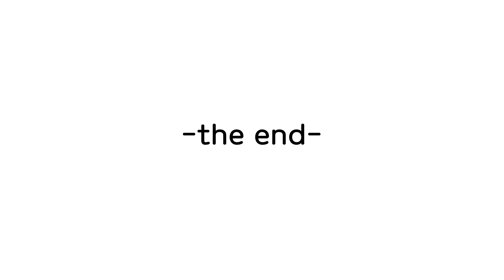어몽어스 좀비 생존게임모드 애니메이션 검정 비하인드 스토리 | Among us animation Survival mode with zombie:Black's behind story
검정이의 희생으로 마침내 평화가 찾아왔을까?
마지막 비하인드 스토리...

이번 영상으로 '좀비생존게임모드'가 마무리 됩니다.
응원해주신 구독자, 시청자 여러분께 다시 한 번 감사드립니다!
앞으로 더 다양한 애니메이션을 만드는 무빙워크가 될게요!!
감사합니다!

무빙워크 애니메이션이 재밌었다면

※퍼가실땐 출처를 꼭 남겨주세요🥔🍆

[English]
Did peace really come through Black's sacrifice?
The last behind story…
With this video, 'Survival Mode with Zombie' will be finished.
Once again, thank you to the subscribers and viewers who supported us!
I will become MovingWork that makes more various animations in the future!!

If the moving walk animation was interesting,
Your subscriptions and likes are a big boost!
Please leave the source when you are getting the permission🥔🍆🍐

[Tiếng Việt]
Hòa bình có thực sự đến nhờ sự hy sinh của Black?
Câu chuyện hậu trường cuối cùng …

Với video này, 'Chế độ sinh tồn với Zombie' sẽ kết thúc.
Một lần nữa, xin cảm ơn những người đăng ký và khán giả đã ủng hộ chúng tôi!
Tôi sẽ trở thành MovingWork tạo ra nhiều hình ảnh động khác nhau trong tương lai !!

Nếu hoạt ảnh Movingwork thú vị,
Đăng ký và thích! Vui lòng đặt báo thức!
Đăng ký và lượt thích của bạn là một sự thúc đẩy lớn

Vui lòng để lại nguồn khi chia sẻ.🥔🍆🍐

※ 영어 및 베트남어는 번역기로 번역하기 때문에 정확하지 않을 수 있습니다.
※ English and Vietnamese are translated by a translator, so may not be accurate.
※ Tiếng Anh và tiếng Việt được dịch bởi dịch vụ phiên dịch trên internet nên có thể không chính xác.